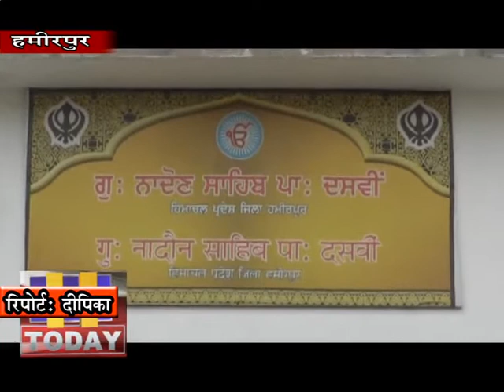28 FEB N 2 B 1 नादौन कस्बे में गुरूद्वारा में आज भी मौजूद है महाराजा रणजीत सिंह के समय की चीजें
हमीरपुर रियासतों के समय से ही हमीरपुर जिला के नादौन कस्बे का अपना इतिहास रहा है और नादौन कस्बे के बीचों बीच सिक्खों के दसवें गुरू गोबिंन्द सिंह का गुरूद्वारा लोगो की आस्था का केन्द्र बना हुआ है यह गुरूद्वारा उस जगह पर बनाया हुआ है जहां पर गुरू गोबिंद सिंह ने मुगलों को हराया था और पांच सौ सिक्ख सैनिकों के साथ जंग जीती थी। सिक्खों के पवित्र ग्रंथ में मुगलों की लडाई का जिक्र किया गया है। आज भी गुरूद्वारा के अंदर महाराजा रणजीत सिंह के समय का नगाडा भी मौजूद है